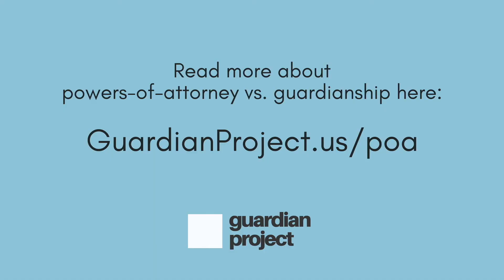Power-of-Attorney vs. Guardianship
In some cases, a power of attorney can be used as an alternative for guardianship, but it's not advised for parents caring for an adult chid with an intellectual or developmental disability. Here's why.